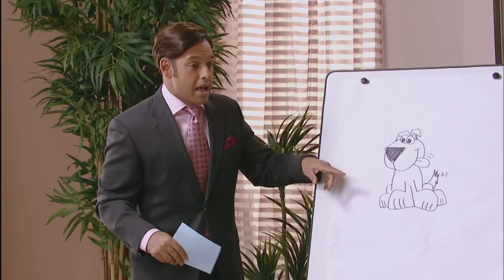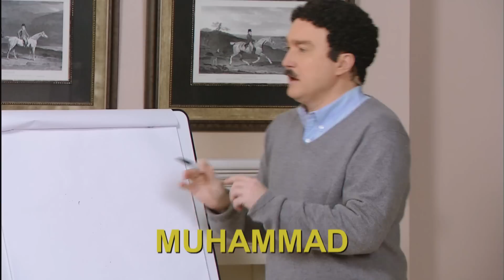22 Minutes: Win Lose or Draw Muhammad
Contestants tackle a controversial twist in the classic game show.